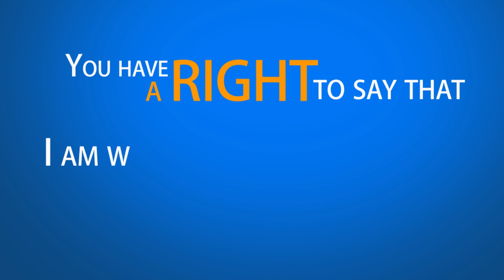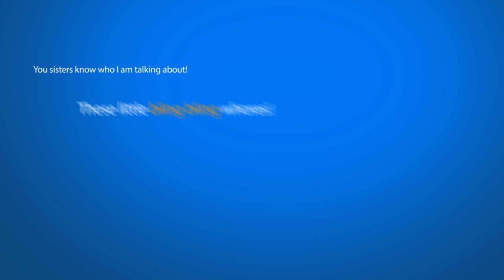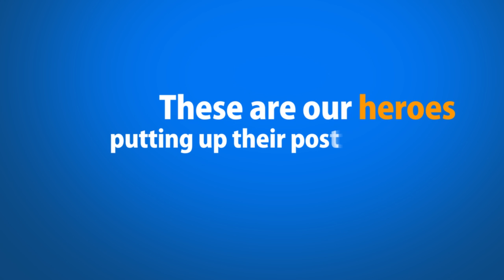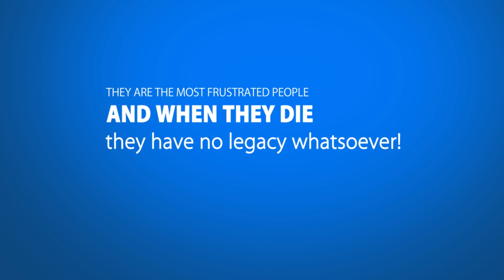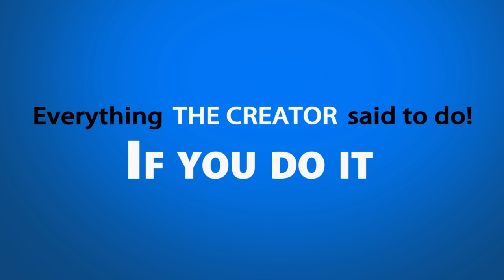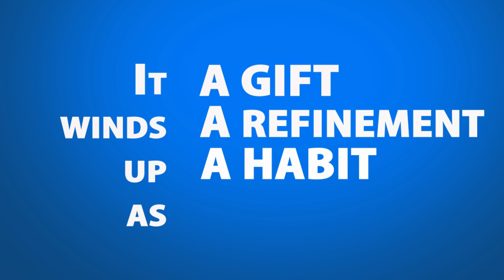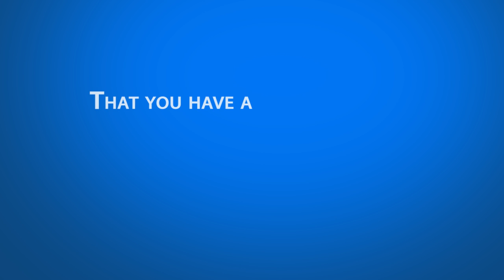WHO IS YOUR ROLE MODEL? ┇ Kinetic Typography ┇ by Sheikh Khalid Yasin ┇ TDR Production ┇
You Have A Choice! ᴴᴰ ┇ Kinetic Typography ┇ by Sheikh Khalid Yasin ┇ TDR Production ┇

Speaker: Shaykh Ustadh Khalid Yasin

You Have A Choice! ᴴᴰ - by Sheikh Khalid Yasin

You  can be whatever you wanna be!

You can follow whatever you wanna follow!

You can call yourself whatever you wanna call yourself!

But I say to you, that you have a choice...

To govern your life.

You have a choice to make the right choice or the wrong choice.

You have a right to Submit.

You have a right to determine.

You have a right to say that, 'Iam willing to follow the conditions.'

You have a right to do that...

Or...you can just say, I am rebellious, I don't care!'

Ima do whatever I want to do!

Ima live my life and Ima have fun!

I'll tell you what living your life and having fun is gonna lead you to.

Today, the people that seem like they are having the greatest time, having all the fun...

Is these entertainers, these bling bling people

 Like Britney Spears, and like destinies child.

You sisters know who I am talking about!

These little bling bling whores!

Now she wasn't a bling bling whore when she started out.

She was a lil girl with blonde hair, hopping around and skipping around, she was...she was at that time innocent.

Her mother and father was letting her dance and sing and, you know, she got on a radio and TV, and she got some awards and she was still a virgin at 13 but by 15 she was a prostitute!

And now, she's 19, she's 20 and she had prostituted herself in about 19 different countries.

19 years old, can u imagine a young girl started out innocent at 13 years old...

And she is the hero!

She is the model!

She is the...she is the poster child for all of these women!

And She's nothing but a bling bling whore!

And all these other bling bling criminals that our sons and daughters are wearing their shirts!

Wearing their coats! Wearing their jackets! Wearing their hats!

Eminem

50 cent

Wearing their...wearing their...all of their shirts!

These are our heroes putting up their posters...

They are bling bling criminals!

Dope sellers, fornicators, liars, stealers...

Cursing GOD!

Cursing their parents!

Killing people! Selling drugs!

And these become our HEROES.

These movie stars...they become movie stars, they become television stars.
Hip hop they call them, new generation!

Hip hop, they are going to be hipping and hopping

They're going to be hipping and hopping, they're going to be snap crackle and popping!

IN THE HELL FIRE!